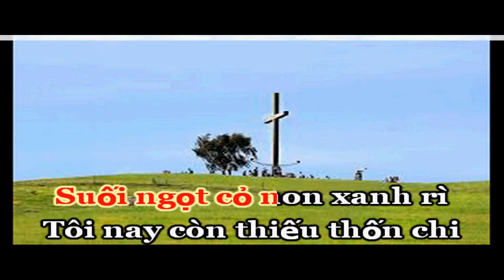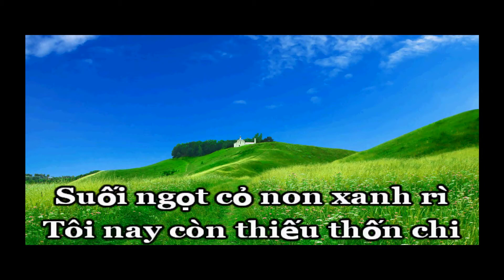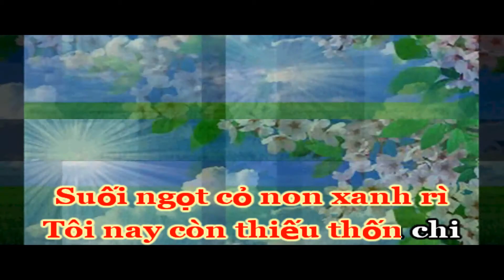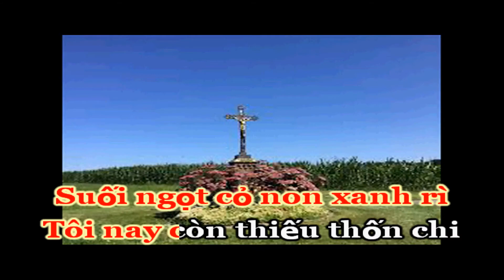ĐỒNG CỎ TƯƠI (Karaoke Tone Nam) - Sáng Tác Hùng Lân. Ca Sỹ Phi Nguyễn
ĐỒNG CỎ TƯƠI
Sáng Tác: Hùng Lân
Ca Sỹ: Phi Nguyễn

ĐK:Đồng là đồng cỏ tươi,
Chúa chăn cho Tôi nghỉ ngơi
Suối ngọt cỏ non Xanh rì
Tôi nay còn thiếu thốn chi,
Vui thay mà cũng phúc thay

1.Chân tôi theo nẻo chính
Chúa thườn tôi như con người Ngài
Để Tôi lấy lại sức
Chúa đưa về suối đời đời

2.Tôi an tâm vững chí
Dẫu qua nơi âm u hãi hùng
Lòng tin tưởng tuyệt đới
Thấy côn trượng Chúa là mừng

3.Mâm cao lương đã sẵn
Chén rượu bổ đào đầy vơi đầy
Đầu tôi xức dầu Thánh
Tiến lên đền Chúa hằng ngày

4.Tôi nên con sự sáng
Trái hoa sinh sôi hơn sao Trời
Tình thương Chúa ở với Tôi
Có chi đẹp hơn ở đời

Đồng là đồng cỏ tươi
Vui thay là đồng cỏ tươi
Chúa chăn…cho tôi…
Nghỉ…ngơi…